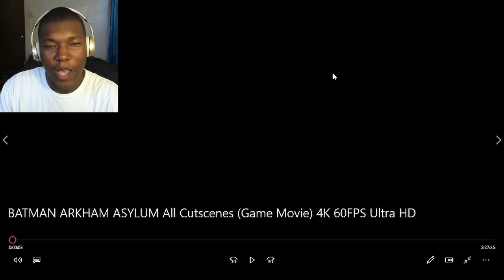Batman Arkham Asylum All Cutscenes REACTION Part 1